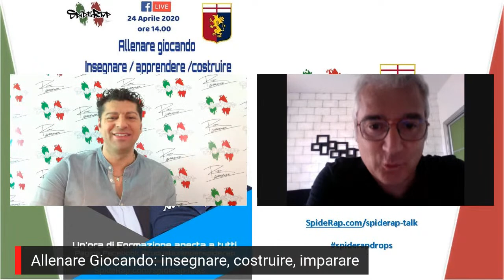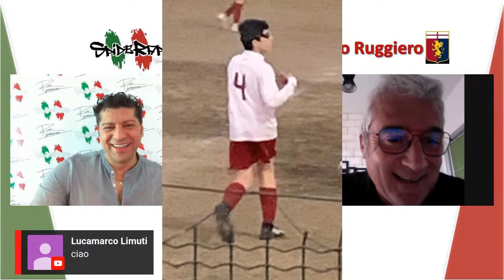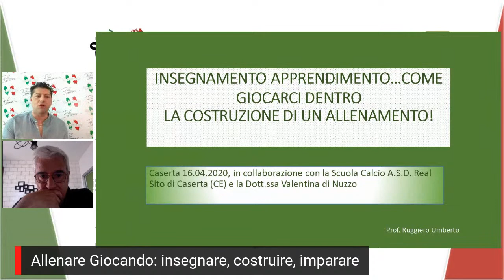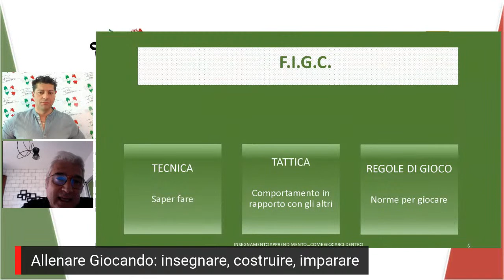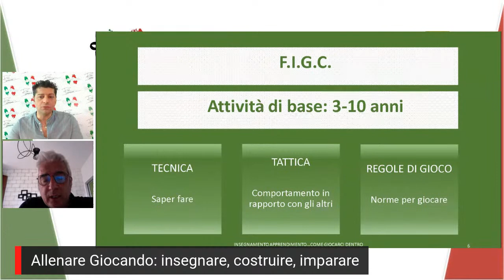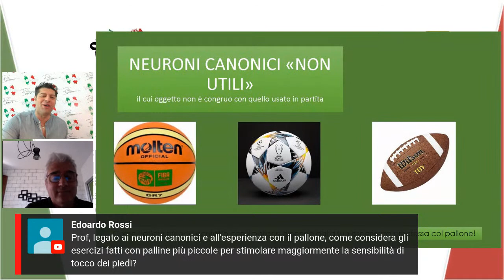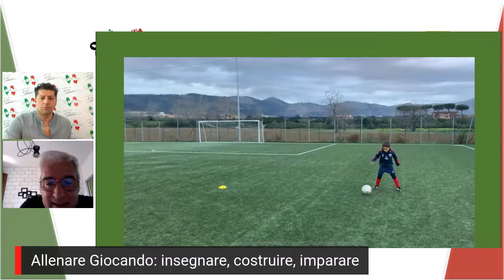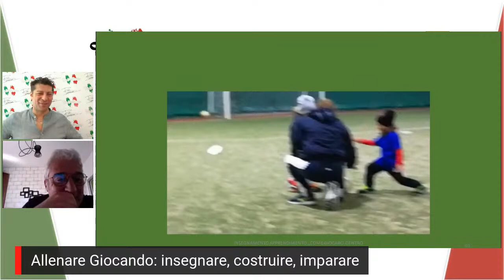Allenare Giocando: insegnare, apprendere, costruire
Oggi con Rudy Alexander ci sarà Umberto Ruggiero, Preparatore fisico Genoa U19, docente FIGC di teoria e metodologia dell'allenamento.

Una speciale menzione va al Genoa Calcio, al suo ufficio stampa per il sostegno di questa iniziativa e al Prof Milanta, che ha inserito nel percorso dell'università dell'Insubria di Varese i nostri talk, come CFU.

Formazione Gratuita per tutti: SpideRap DROP Gocce di conoscenza

Continua la grande iniziativa SpideRap in favore del COVID-19 per dare a tutti la possibilità in un ciclo di conferenze di 45 minuti la. Possibilità di informarsi gratuitamente e di conoscere le punte di diamante del team SpideRap